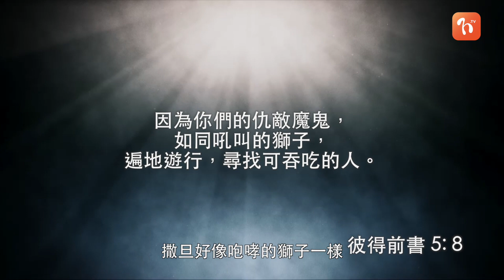逆境裏的堅強基因 第6集 (粵語)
有人說男人心像迴紋針一樣，因為他們往往不會輕易和另一半或家人傾吐心事。縱使有信仰的陪伴，但是人生也照樣有逆境順境，有苦有樂。弟兄們又應該怎樣面對逆境呢？

讓簡廣才牧師和我們探討一下這個問題…